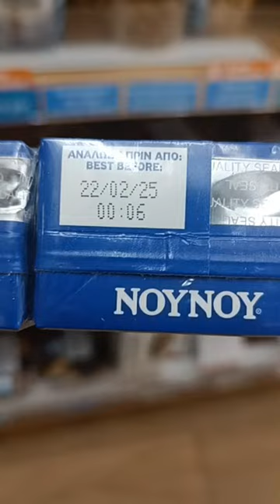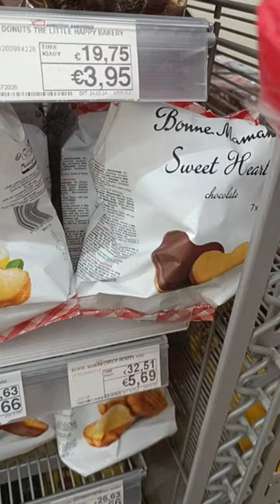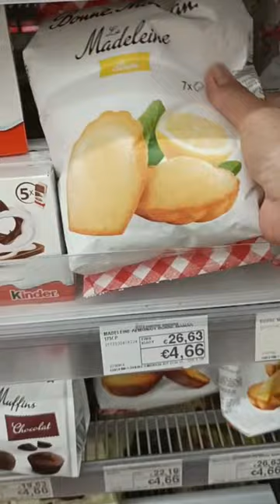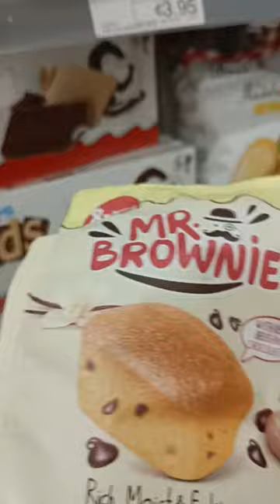Highlight 19:12 - 24:12 from LeahKi Vlog is live!Walking time🚶